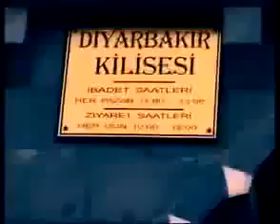Büyük Ortadoğu Projesi Dinler Arası Diyalog